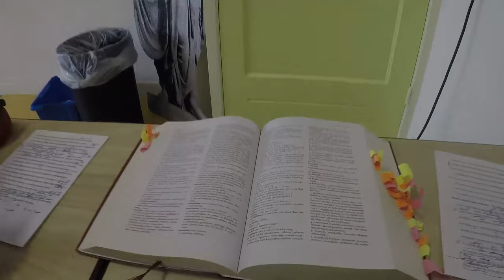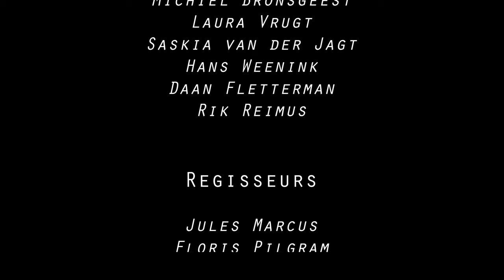Schoolhog Day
Acteurs op volgorde van voorkomen

Floris Pilgram
Jules Marcus
Crispijn Hoevenaars
Michael Molenaar
Adriaan Koster
Emma Docter
Indigo Papaya Pi Tjan
Yousef Elbaser
Ronald Den Haan
Tess Okkerse
Jörgen de Graauw
Beverley Tak
Enora Stam
Emma Ploum
Jent Imelman
Victor van den Bos
Stijn Ockeloen
Hannah Lambooij
Dieter van Dortmont
Anne Breeuwsma
Julius Denley
Michiel Bronsgeest
Laura Vrugt
Saskia van der Jagt
Hans Weenink
Daan Fletterman
Rik Reimus

Regisseurs

Jules Marcus
Floris Pilgram

Scenarioschrijvers

Jules Marcus
Floris Pilgram

Post productie team

Floris Pilgram
Jules Marcus

Muziek

Daan Fletterman
Adriaan Koster
Rik Reimus
Vooral eigenlijk Daan

Project begeleider

Henkjan Sprokholt

Myrthe Mosterman
Nienke Nagelmaeker
Ria Hamersma
Jasper van Meurs
Hans Weenink
Pappie en Mammie